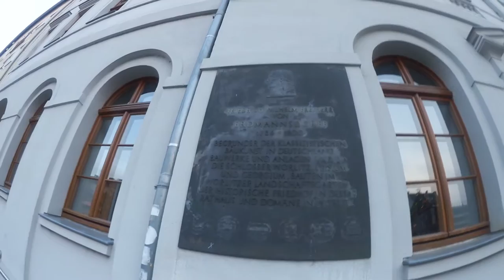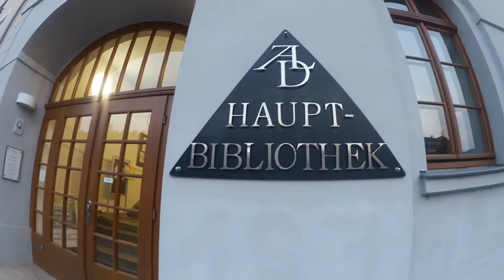Unterwegs in Dessau 41 Palais Waldersee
Halli Hallo liebe Youtube Gemeinde, hier ist wieder ein Portion Kultur für euch.